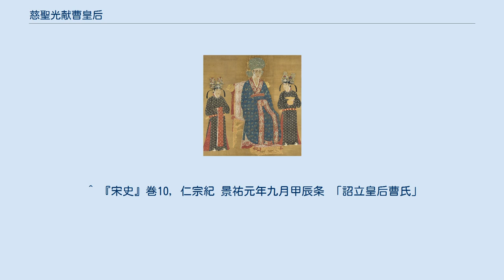慈聖光献曹皇后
曹皇后（そうこうごう、1016年 - 1079年）は、北宋の第4代皇帝仁宗の2人目の皇后。
諡は慈聖光献。
 建国の元勲曹彬の五男の曹玘の娘として生まれる。
 明道2年（1033年）、郭皇后が廃されたため皇后として招聘され、景祐元年（1034年）に冊立される。
慈悲深く質実な人柄で、禁苑に畑を作って種々の穀物を育て、また養蚕を好み、布帛を作ることに巧みであった。
 慶暦8年（1048年）正月3日、宮中の衛兵が乱を起こし、寝殿へ侵入した。
このとき、皇后はまさに仁宗の側にいたが、いちはやく異変を察して扉を封じ、都知事の王守忠に命じて軍隊を派遣させた。
また、賊が火を放つことを懸念して、密かに人をやって水を撒かせておいたところ、はたして賊は松明を簾へ投げてきたが、全て水に浸かって消えた。
夕方になると、皇后は待機していた侍臣らのもとへ赴き、手ずからその髪を切り「明日の論功行賞で、あなた方がここにいたことを、この切られた髪で示しなさい。」と言った。
これによって彼らは大いに奮起し、死力を尽くして戦ったので、反乱はたちまち鎮圧された。
 嘉祐8年（1063年）、仁宗が急死すると、曹皇后は皇太后として英宗を補佐し、朝政に臨んだ。
後に英宗が病にかかると、皇太后に対して国事に関する権限を同じくするよう請い、太后は後宮ではなく、朝廷で政治を司った。
しかし、決して我意を通すようなことはせず、未決の奏事があるときは「皆さんでもう一度、審議なさい」と言い渡すのが常であった。
よく経書や史書をひもといて決済の助けとし、自分の仕事は人任せにせず寸暇を惜しんで務めたため、官省の勤務態度も粛然とした。
 神宗が即位すると、曹氏を尊んで太皇太后とし、その住まいを慶寿宮と命名した。
神宗はすこぶる孝行心が厚く、曹后を迎えるときはあらゆるもてなしを行い、彼女に同行するときは常に先払いして歩くほどであった。
曹后もまた、朝夕に屏風の陰から皇帝に挨拶し、自ら膳を運ばせて親しく会食することもあった。
曹皇后が水疾を患い危篤に陥ると、神宗は寝食も忘れて付き添ったという。
 元豊2年（1079年）冬、曹皇后は崩御し、永昭陵に葬られた。
 神宗の治世は、王安石が新法による改革を実行した時期に当たる。
曹后は改革に対し、性急に法を改めるべきではないと考えており、そのように神宗へ意見したという記事が『宋史』に見える。
 あるとき、神宗が曹后のもとへ赴くと、后は言った。
「昔、私は民が苦しんでいると聞くと、必ず仁宗陛下にこれを伝え、そのお許しを得て行動を起こしてきました。今、それをあなたにも行おうと思います。」神宗が「今、そのような事柄があるでしょうか」と言ったところ、曹后は「今の民は、青苗や助役の法に苦しんでいると聞きます。このような法は、おやめになって下さい。王安石はまことに才知と学問を備えた人物ではありますが、彼を恨む者もはなはだ多いのです。帝におかれては、安石を愛惜するあまりこれを庇っておられますが、しばらくは彼を国事の外へ追うべきです。」と諫めた。
 しかし、仁宗の治世末期から深刻化してきた社会的・政治的な矛盾に対して、行動を起こす必要性を感じていた神宗はそれを容れず、王安石を支持し続けた。
一方、曹后の方は蘇軾の恩赦を願い出ている。
蘇軾は人となり傍若無人なところがあり、加えて直言の人であったため、投獄されている間、彼の死罪を求める運動が広がっていたという。
蘇軾と蘇轍は、仁宗の頃に制科の功績があったため、曹后はこれを理由に赦免を願い出た。
これには神宗も折れたという。
 ^ 『宋史』巻10, 仁宗紀 景祐元年九月甲辰条 「詔立皇后曹氏」